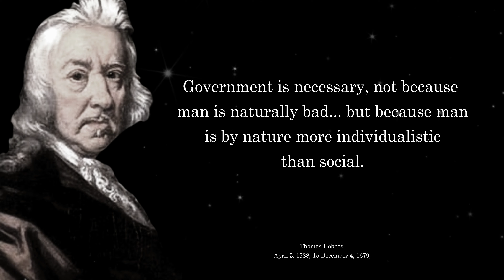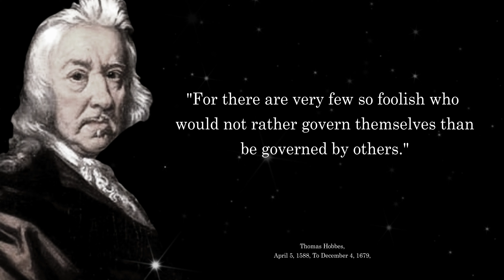Thomas Hobbes's quotes | Quotes, Aphorisms, Wise Sayings | Inspirational Quotes.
Thomas Hobbes, born April 5, 1588, Westport, Wiltshire, England-died December 4, 1679, Hardwick Hall, Derbyshire, English philosopher, scientist, and historian, best known for his political philosophy, especially as articulated in his masterpiece Leviathan1651.
Specifically the philosophy is to help with resilience, peace of mind, happiness, gratitude, and a more constructive outlook on life itself and our place within it.
I hope you find something useful!

► USAGE RIGHTS